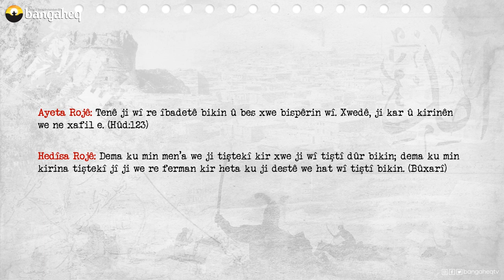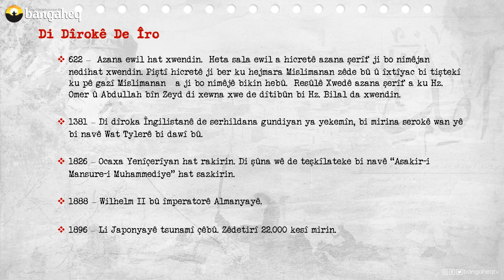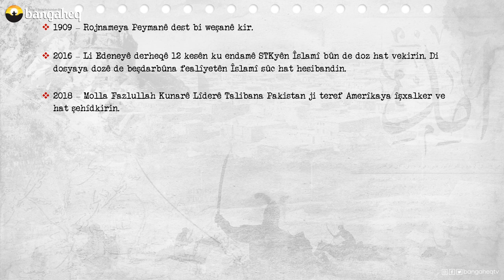Di Dîrokê de Îro - 15.06.2023